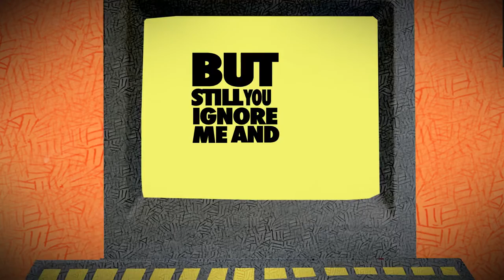"Robot, Robot" - Ants Ants Ants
The first single off our new album "The Robot EP.  Available July 19th 2019

Video made by Ants Ants Ants

ROBOT ROBOT

ROBOT ROBOT TELL ME WHAT TO DO
YOU’RE PROGRAM TO RESPOND BUT YOU HAVEN’T GOT A  CLUE
TURN OFF YOUR POWER RESET YOUR MIND
GIVE ME A SIGNAL GIVE ME A SIGN

ROBOT CAN YOU HEAR ME
ROBOT ARE YOU THERE

I HAVEN’T HEARD YOUR VOICE AND I’M SURE MISSING YOU
YOUR MAINFRAME COMPUTER AND CIRCUITS ARE FINE
BUT STILL YOU IGNORE ME AND GIVE ME NO TIME

ROBOT ROBOT YOU WERE JUST ASLEEP
DREAMING IN BINARY CODE THAT YOU SPEAK
NOW YOU’RE AWAKE AND HAPPY TO SPEAK